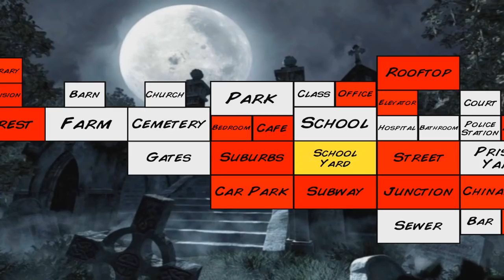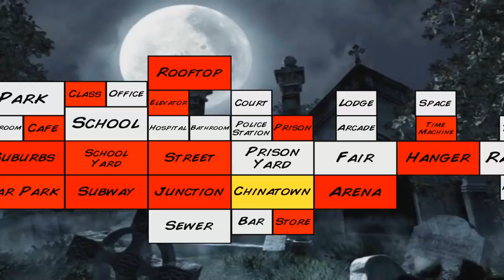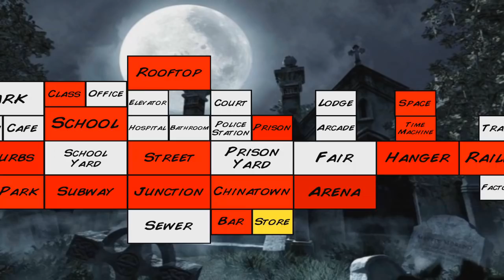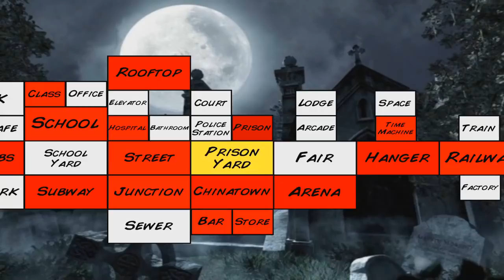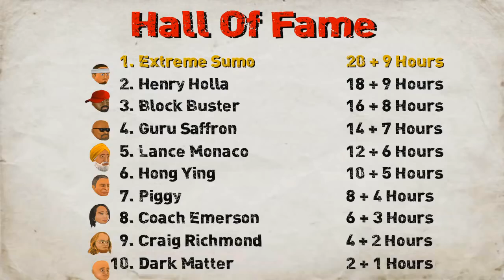MDickie's Extra Lives: My 1st Zombie Day!!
In MDickie's latest game, Extra Lives is a open world, crafting, driving, zombie wonderland! You have to fight and survive against the zombies, crazy people or become one! It's available on your phone from the Apple store on iOs or Play Store for your android. Just get it and have a zombie good time!

42kGaming Shirts!!